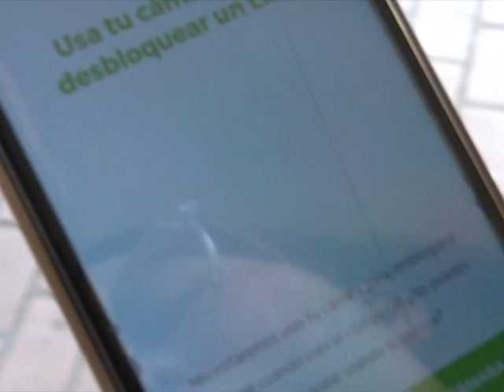Llegaron las patinetas eléctricas como alternativa de movilidad en Cali